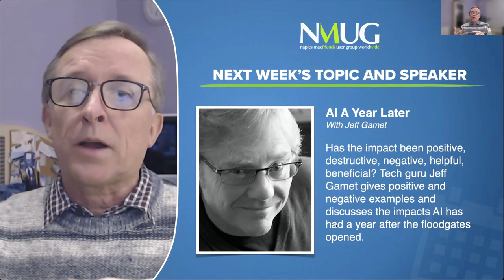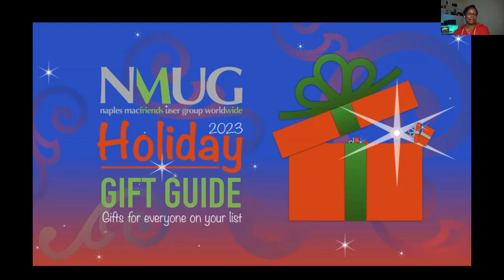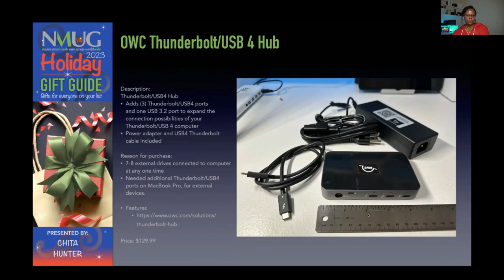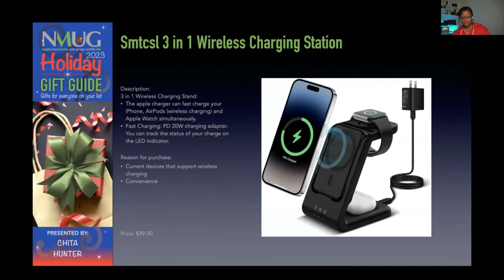November 22 2023—2023 NMUG Gift Guide Teaser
Presented by NMUG WORLDWIDE - Naples MacFriends User Group Worldwide
Zoom Meeting